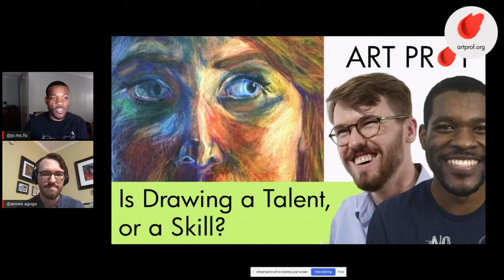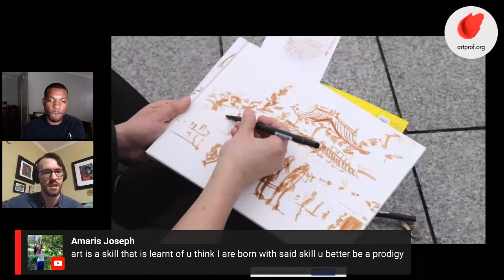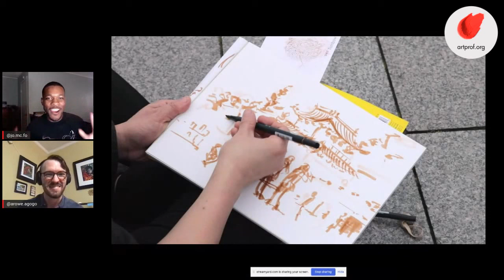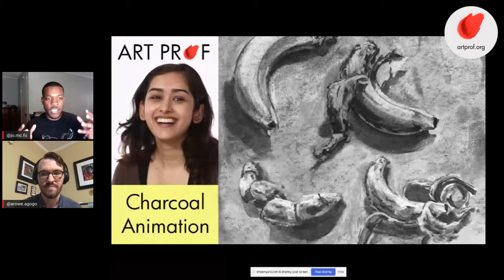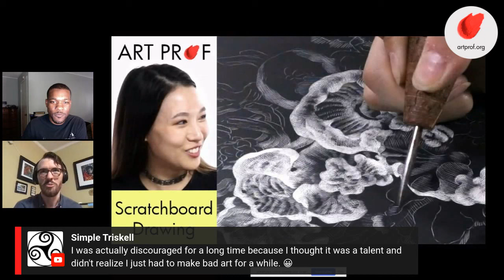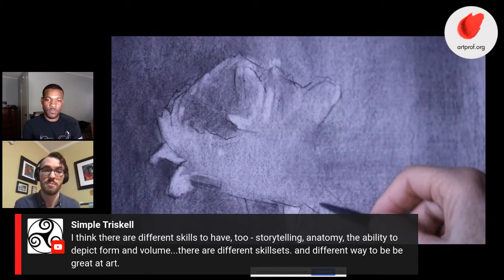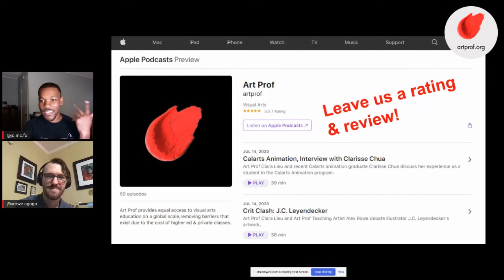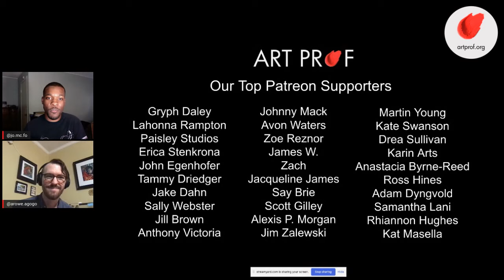Is Drawing a Talent, or a Skill? Is Artistic Talent Real?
Is drawing is an innate talent, or a skill that can be learned?  People often times refer to drawing as a talent, and yet can developing drawing skills simply be a matter of hard work and practice?  Discussion led by Teaching Artists Jordan McCracken-Foster and Alex Rowe.

• Portfolio critiques
• Artist calls

☘️STREAMING EQUIPMENT
96 Pack Acoustic Panels Studio Foam Wedges 1" X 12" X 12"